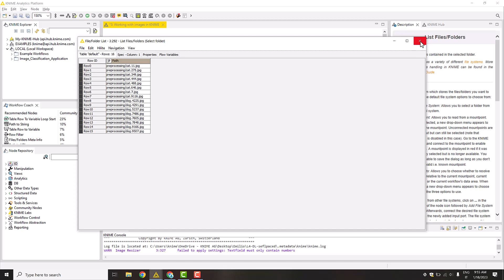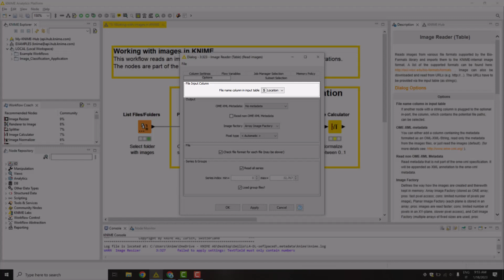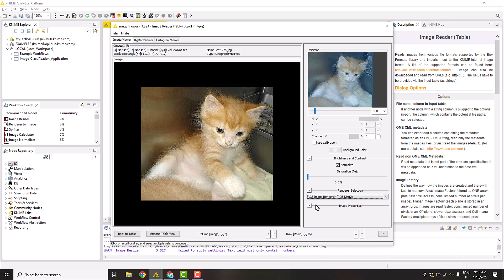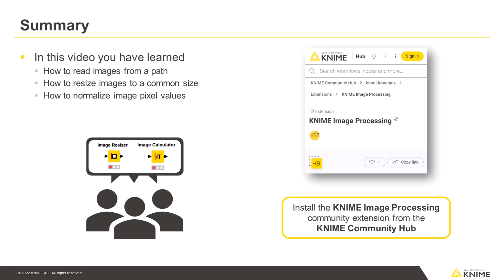Working with Images in KNIME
This video showcases the nodes of the KNIME Image Processing community extension to read, resize and normalize images.

The workflow, shown in the video, can be accessed on the KNIME Community Hub via the